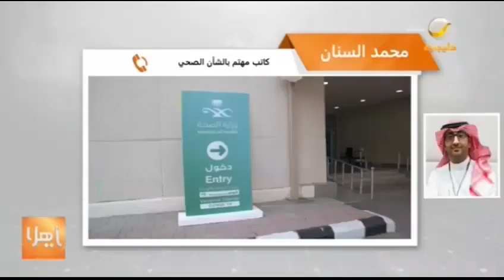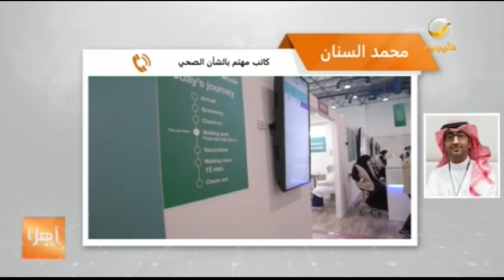وصول المملكة إلى ٧٠٪ من التحصين ضد كورونا..محمد السنان - كاتب مهتم بالشأن الصحي يوضح